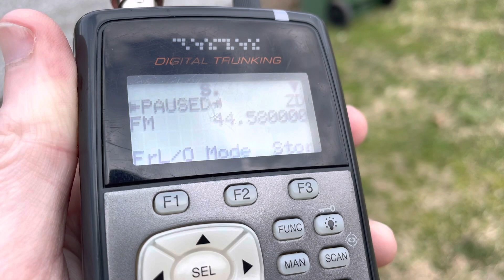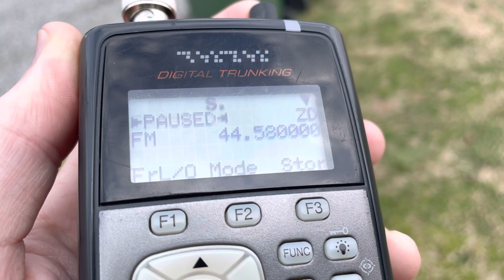44.580 MHz BNSF Rail Datalink FSK Bursts VHF Low Band Propagation DX Conditions - 16 February 2023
BNSF Railroad data link system 44.58 MHz 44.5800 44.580 MHz